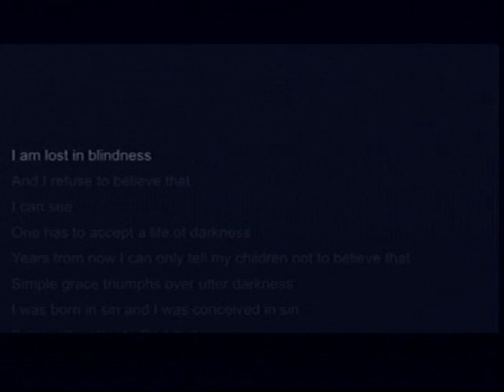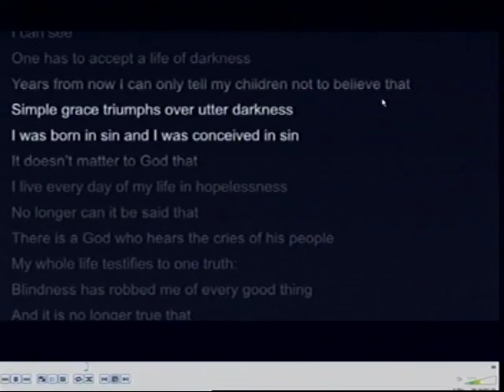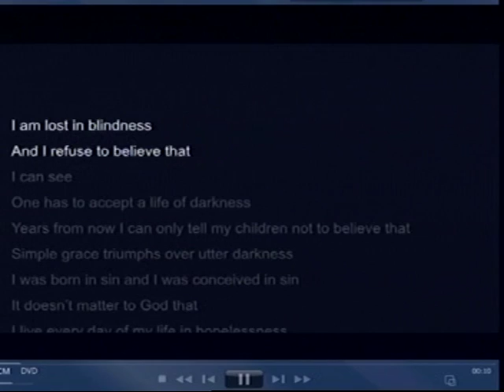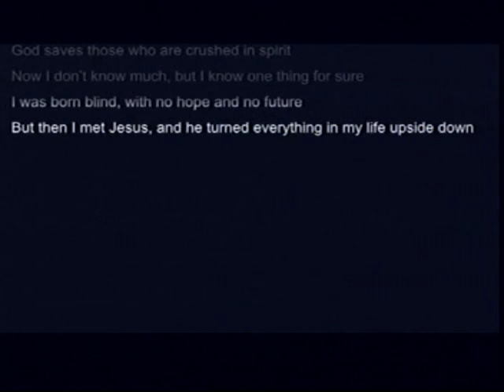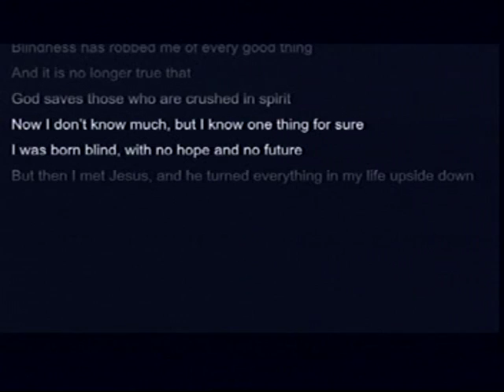Student Week Of Prayer - 03/20/2011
Student Week Of Prayer
Theme: Lost in Translation

Speaker: Loreal McInnes
Nightly Theme: Salvation
Oakwood University